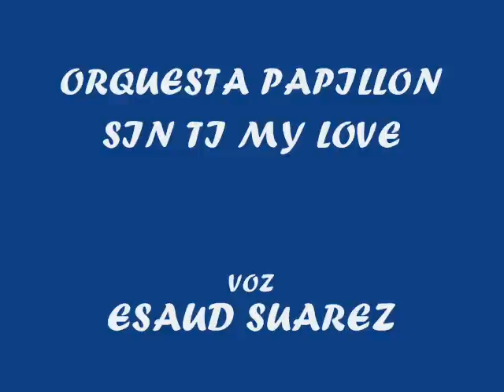ORQ. PAPILLON - SIN TI MY LOVE 2010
Presentación en Moquegua junto a Marisol aki para todos los templadazos tremendo éxito con Papillón la del rico bacilón... en el regreso de Esaud Suarez, y la sensualidad de Cinthia Cevallos Tuesta... espero que disfruten de este videito...